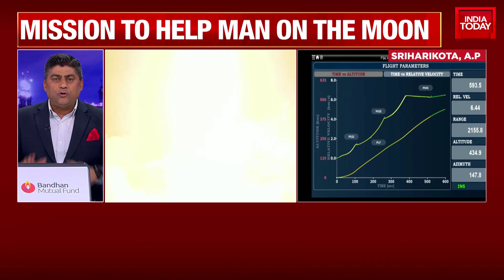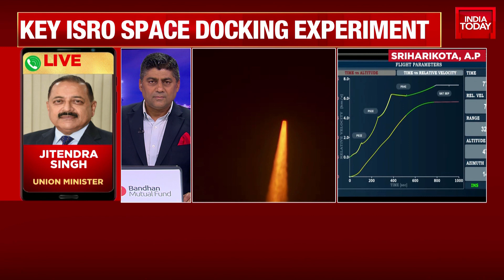Jitendra Singh: Indian Astronaut To Land On Moon By 2040, Space Station By 2035 | PSLV-C60 Launch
Minister of State Jitendra Singh has announced India's successful indigenous space docking mission, making it the fourth country globally with this capability. He outlined key future missions including NAVIC-2 in 2025, Gaganyaan in 2026, Venus mission in 2028, India's space station by 2035, and an Indian Moon landing by 2040. Singh also highlighted India's growing role in launching international satellites and contributing to the global space economy.